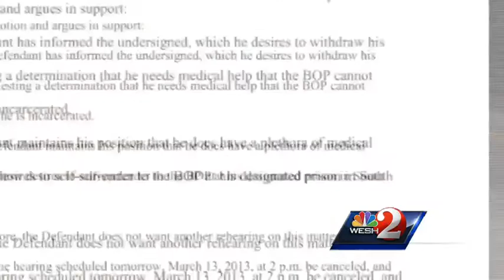Real estate swindler 'too obese' for prison says he'll turn himself in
The convicted real estate swindler who claims he's too obese for prison has changed his tune and now wants to turn himself in.